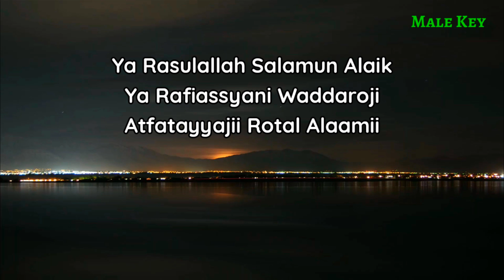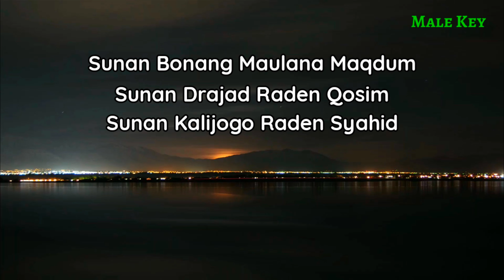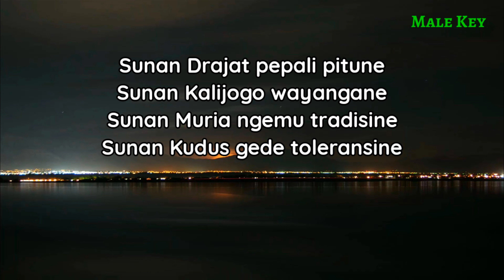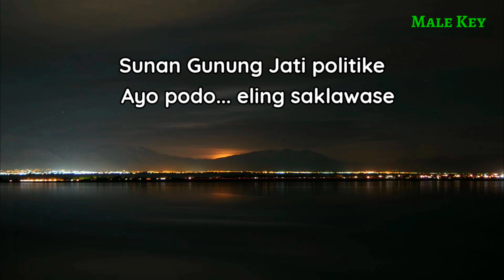(KARAOKE AKUSTIK) WALISONGO - DANUARTA FT BADOL // NADA PRIA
Halo sobat kali ini ada lagu terbaru danuarta feat badol Walisongo
Lagu baru danuarta feat badol Walisongo

Semoga video karaoke akustik Walisongo bermanfaat bagi anda ya

Lirik

Sunan Bonang Maulana Maqdum
Sunan Drajad Raden Qosim
Sunan Kalijogo Raden Syahid

Sunan Muria Raden Umar
Sunan Kudus Ja'far Shodiq
Sunan Gunung Jati Syarif Hidayatullah

Ya Rafiassyani Waddaroji
Atfatayyajii Rotal Alaamii
Ya Uhailaljuudi Walkaromii... Walkaromii...

Sunan Gresik kondang ngelmu dagange
Sunan Ampel falsafah mah limone
Sunan Giri tembang dolalane
Sunan Bonang musisi gamelane

Sunan Drajat pepali pitune
Sunan Kalijogo wayangane
Sunan Muria ngemu tradisine
Sunan Kudus gede toleransine

Title : Walisongo
Artis : danuarta feat badol
Song writer : ponpes hanacaraka
Original song : gus ahanz mahabie